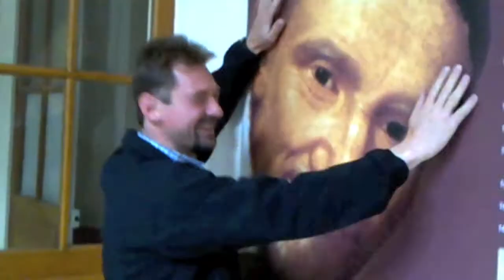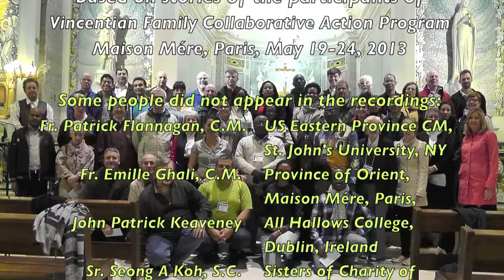Meet VFCAP participants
VFCAP - Vincentian Family Collaborative Action Program - initial session was held May 20 - 24, 2013 in Paris. Some 40 people from different branches of the Vincentian Family and various countries gathered to learn about the Vincentian heritage and experience in collaborating in order to be more effective and fruitful in the service of the poor.

In this short video participants introduce themselves.